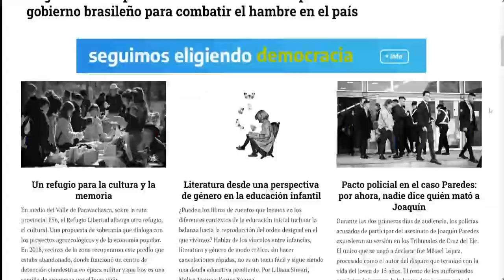Se vienen cositas | La tinta 2023